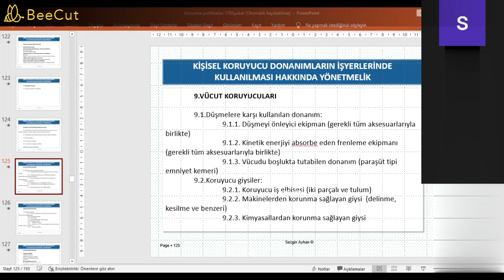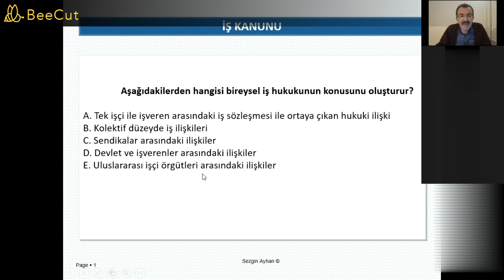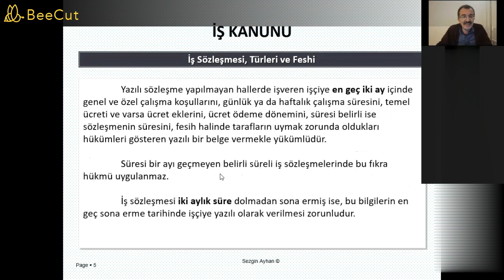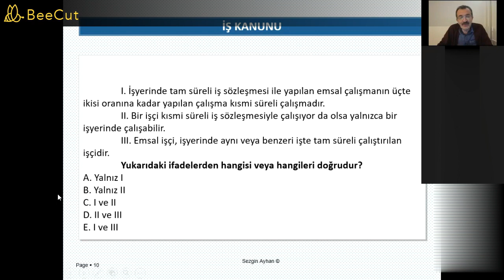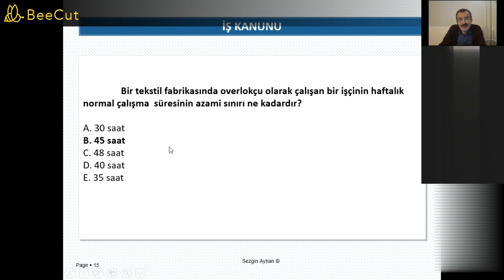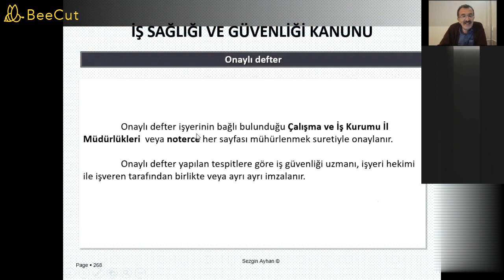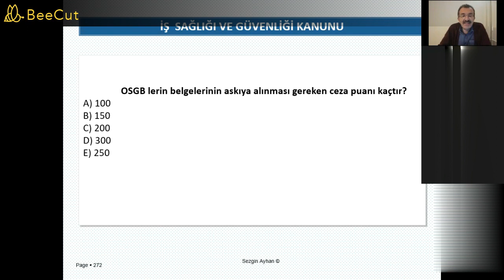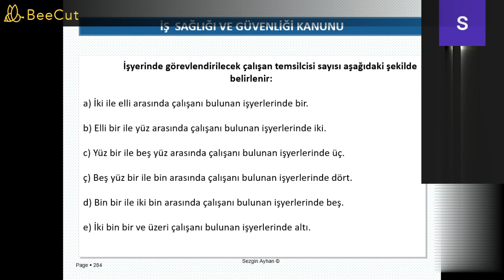49-Değerlendirme Ve Son Test SEZGİN AYHAN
49-Değerlendirme Ve Son Test SEZGİN AYHAN

A-B-C SINIFI İŞ GÜVENLİĞİ UZMANLIĞI DERSİ